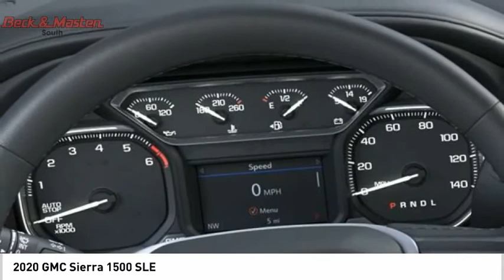2020 GMC Sierra 1500 G187229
2020 GMC Sierra 1500 SLE

This SUMMIT WHT 2020 GMC Sierra 1500 SLE might be just the crew cab for you.  It comes with a 8 Cylinder engine.  This one's a deal at $34,520.  With a 4-star crash test rating, this is one of the safest vehicles you can buy.  It has a dazzling summit wht exterior and a black interior.  Don't wait on this one.